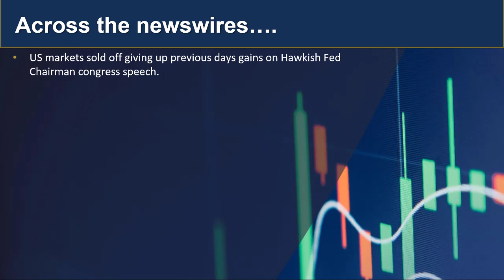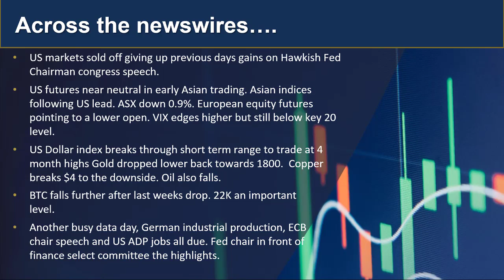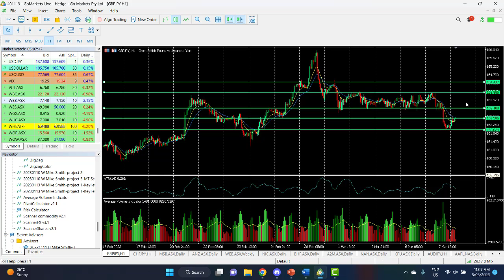GO Market Update and Charts of Interest - GBPJPY and WEB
US Markets sold off on a more aggressive testimony from Fed chair Jerome Powell in front of congress. Asian markets following the weak US lead, More to come? Find out more.